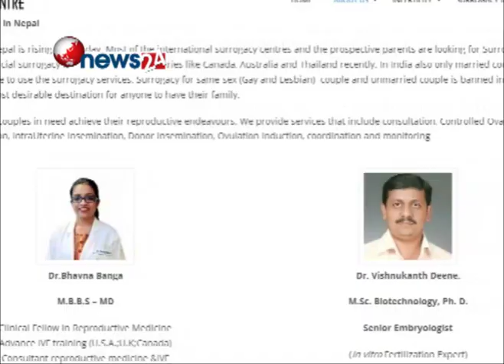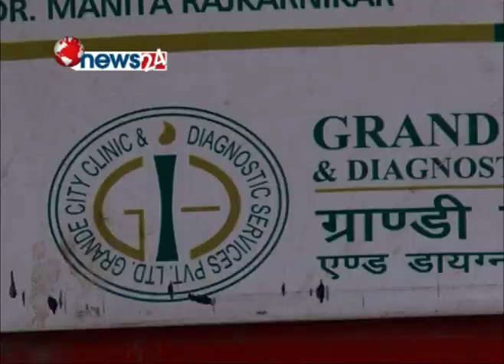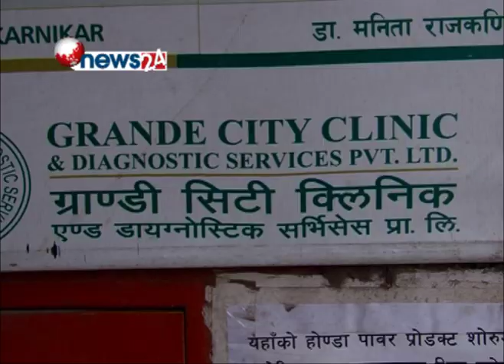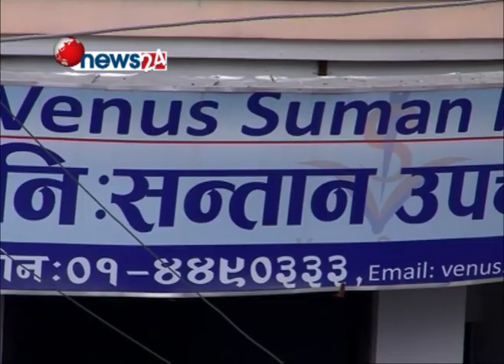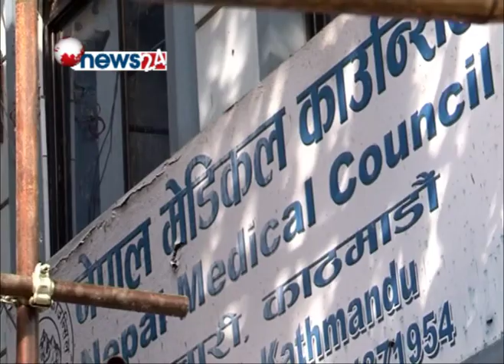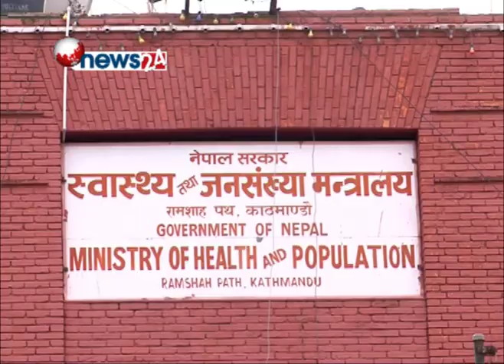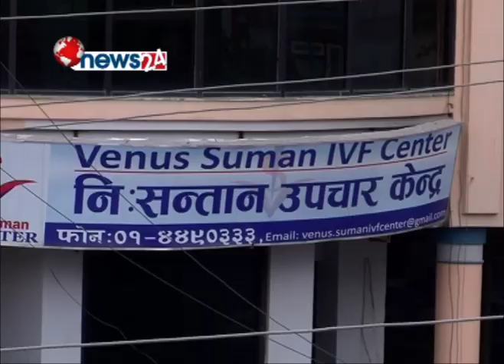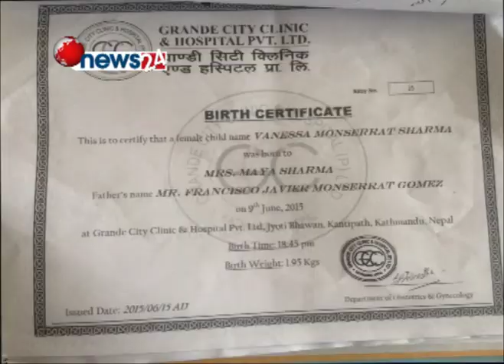सरोगेसीको अवैधरुपले काम गर्दै भारतीय डाक्टरहरु (Part 07) - Power News With Prem Baniya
सरोगेसीको धन्दामा अवैधरुपले काम गर्दै भारतीय डाक्टरहरु - Powernews
न स्वास्थ्य मन्त्रालयबाट स्वीकृति, न त मेडिकल काउन्सिलमा दर्ता नै । तर पनि सरोगेसीको धन्दा चलाउँदै छन्, भारतीय डाक्टरहरु ।
अनि के गर्दैछ स्वास्थ्य मन्त्रालय र सरोकारवाला निकायहरु ?